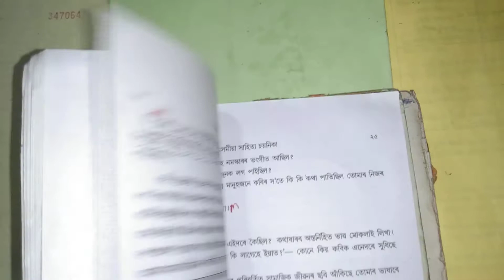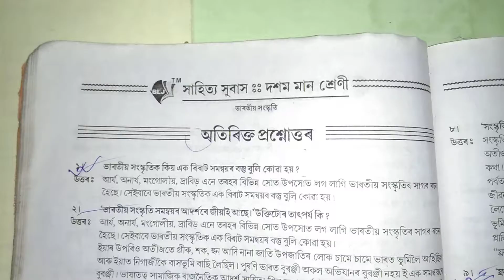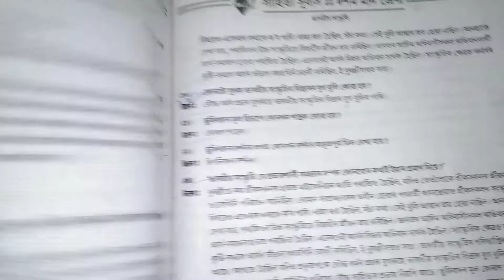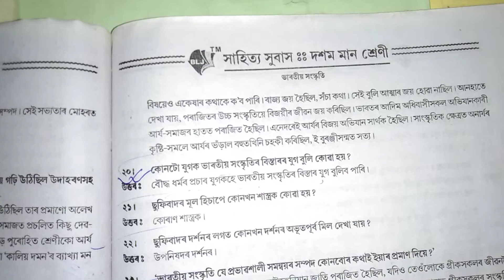Q.Ans/ভাৰতীয় সংস্কৃতি//HSLC 2021 Common Question & Answer//Assamese (MIL) /chapter 7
HSLC Assamese common question answer SEBA 2021